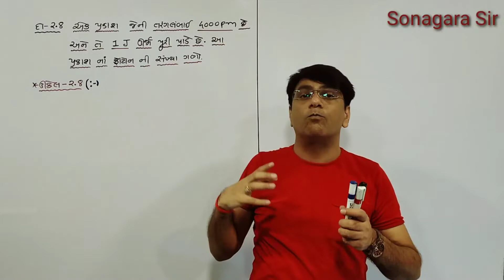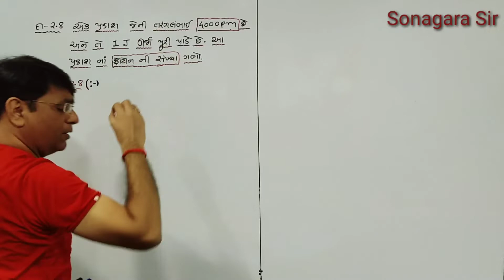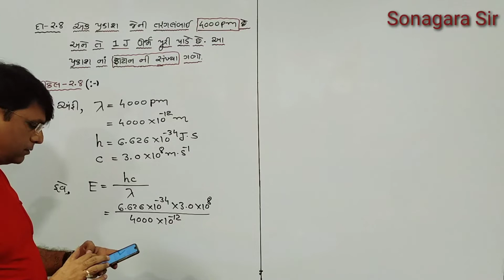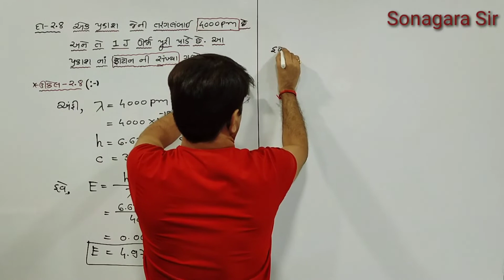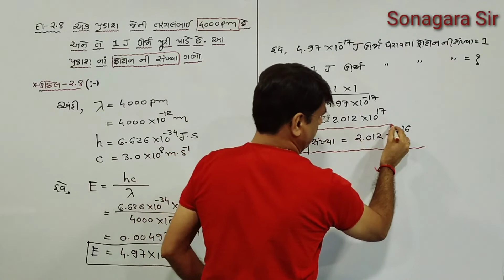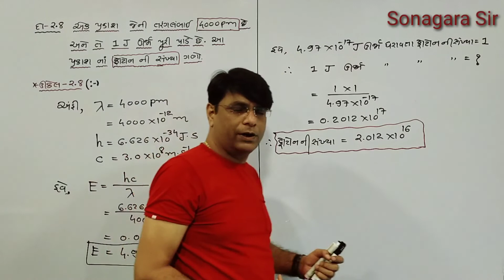svadhayay dakhalo-2.8સ્વાધ્યાય દાખલો -ર.૮parmanubandharan પરમાણુબંધારણ L-2પ્રકરણ-ર class-11 ધોરણ-૧૧